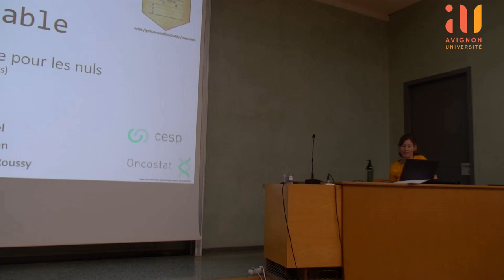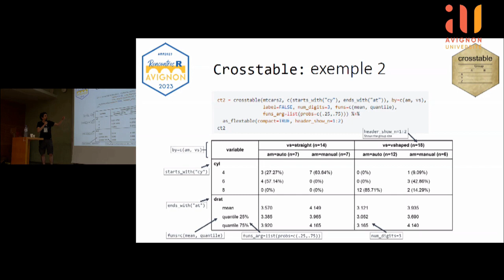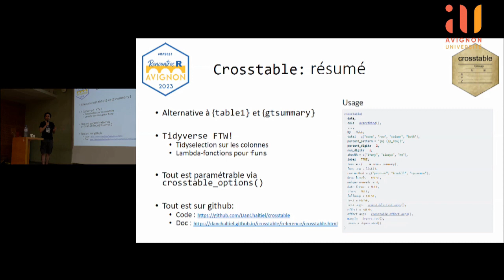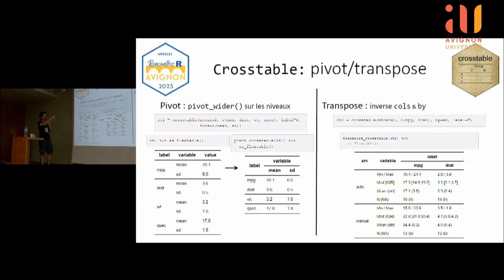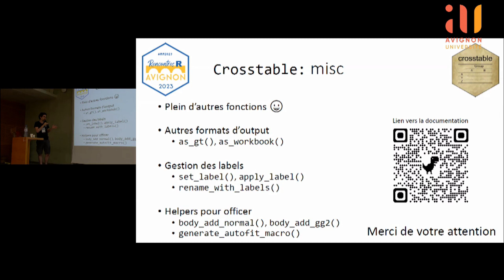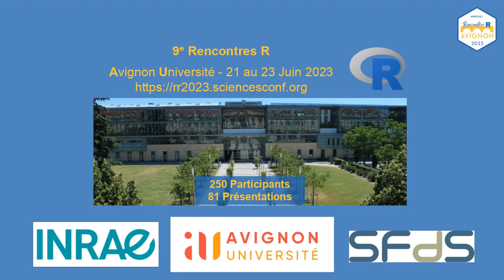{crosstable} : décrivez vos datasets en quelques lignes - Dan Chaltiel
{crosstable} : décrivez vos datasets en quelques lignes
Dan Chaltiel, Direction de la recherche [Gustave Roussy]